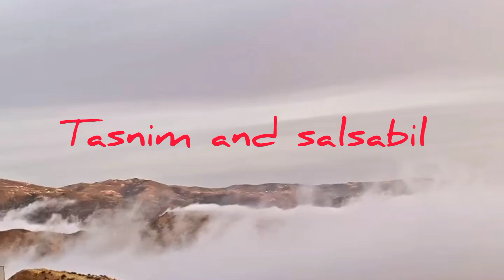Nice views , with great music 🎵🎵